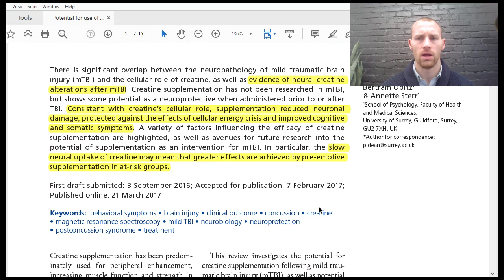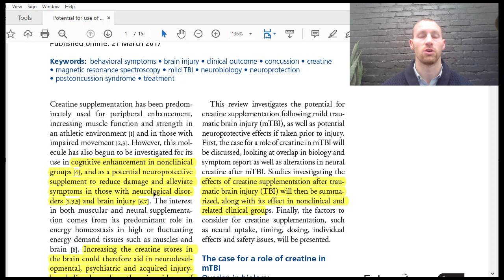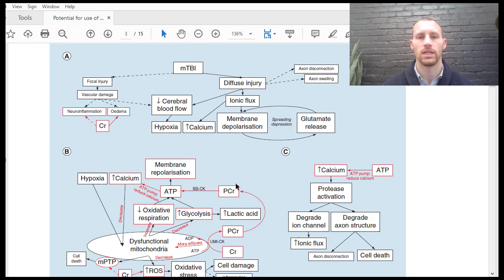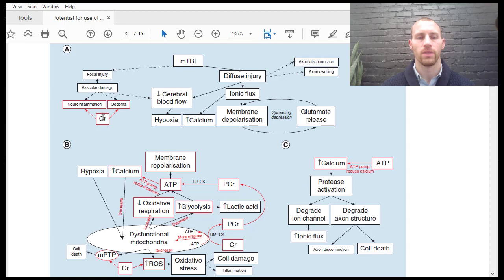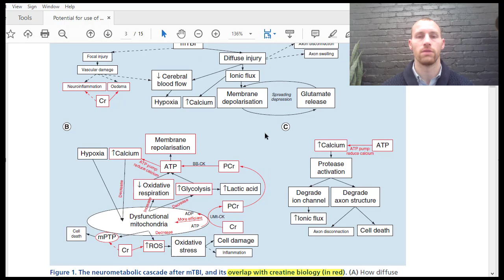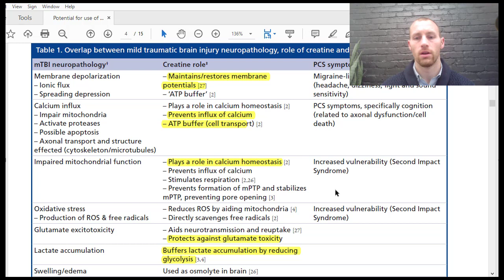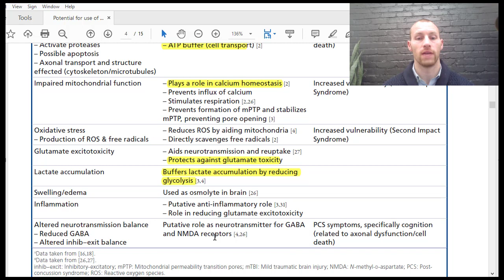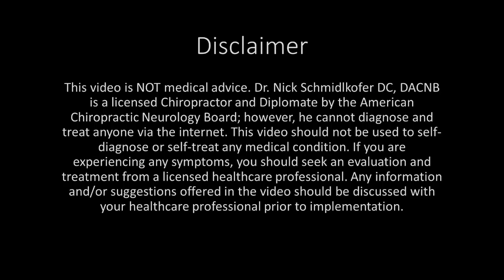Should Creatine be Supplemented for Concussion Prevention and Treatment?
On today’s episode, Dr. Nick talks about the benefits of creatine supplementation for concussion prevention and treatment. Creatine is a naturally-occurring molecule that is present primarily in skeletal muscles but also other organs including the brain. As a supplement, creatine monohydrate is classically used for muscular performance like athletes and bodybuilders. However, because creatine is stored as energy in the cell and can be used quickly, it can be highly beneficial for the brain. This energy becomes more important when a head injury occurs or when recovery from a concussion. A head injury causes a great deal of stress to brain cells, which may be mitigated by creatine. Check out the video for more in depth information on why creatine should be taken for concussion prevention and treatment!

Ainsley Dean PJ, Arikan G, Opitz B, Sterr A. Potential for use of creatine supplementation following mild traumatic brain injury. Concussion. 2017;2(2):CNC34.